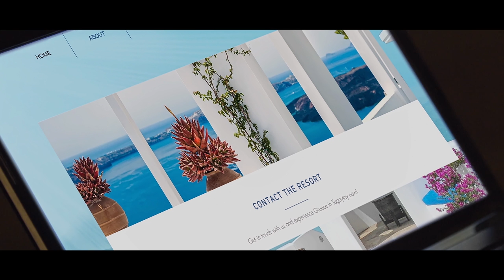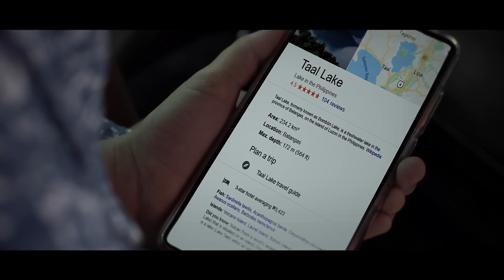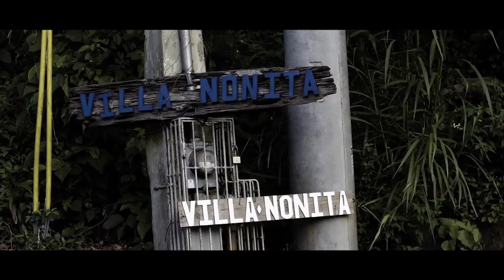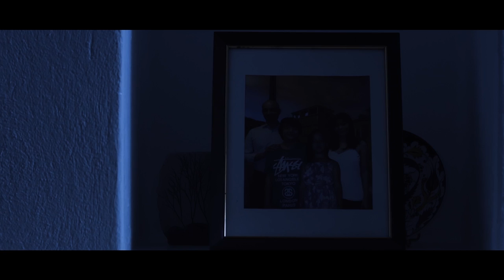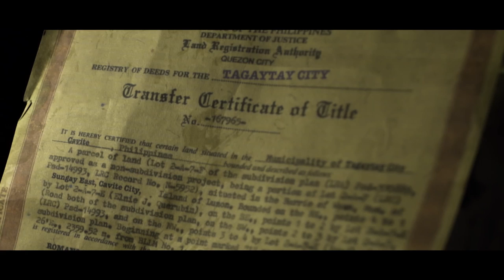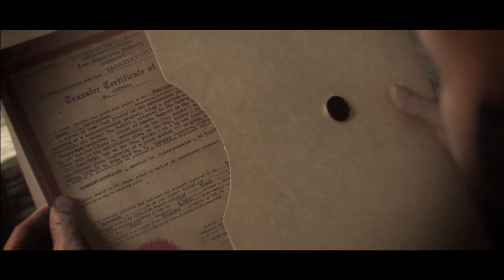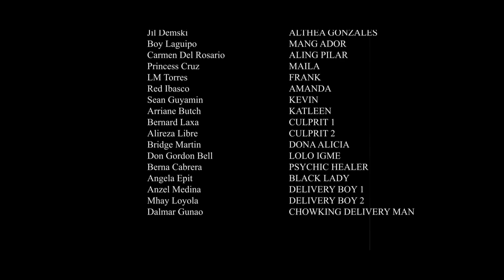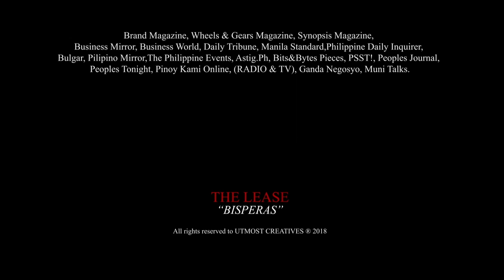The Lease | Full (Filipino) Slasher Horror Movie | Horror Central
Romano Gonzales, Clara and their two children lease a beautiful villa in the Philippines. But strange happenings disturb their peace. Romano has strange nightmares but so familiar that drive him to investigate on the secrets that the villa is keeping.

Stars: Garie Concepcion, Ruben Maria Soriquez, Edmund Dreu Santiago, Jill Demski, Harvey Almoneda, Boy Laguipo, Carmen Del Rosario